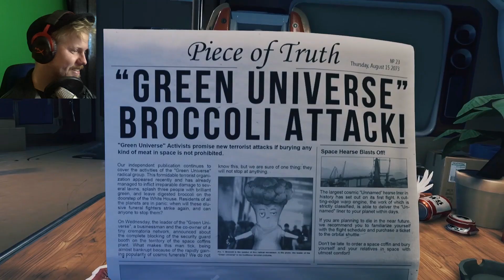Breathedge på svenska - Del 1: Subnautica i rymden! (early access)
Subnautica var, och är, ett av mina favorit spel som kommit på många, många år. Och varför just detta spel är så intressant är just för att det påminner mycket om subnautica, fast i rymden! Vi krashar i rymden och måste försöka bygga grejer för att vi ska överleva samtidigt som vi fixar mat, vatten och håller koll på syret!

för att inte glömma att detta spel också har en riktigt komisk story mitt i all misär! haha! nu kör vi!